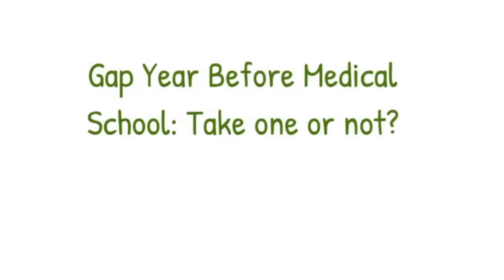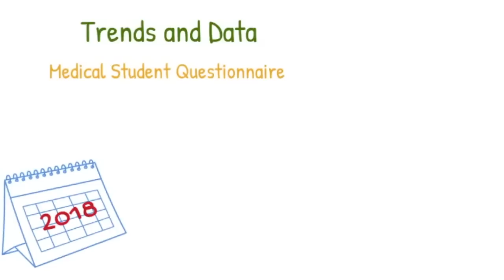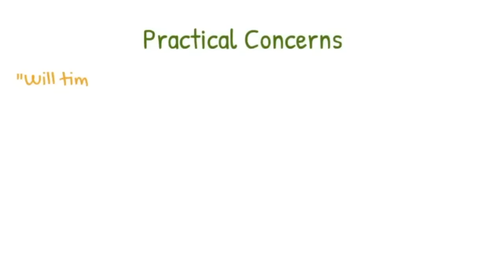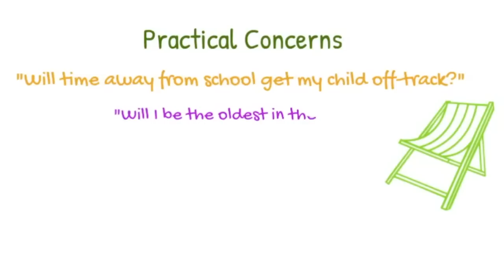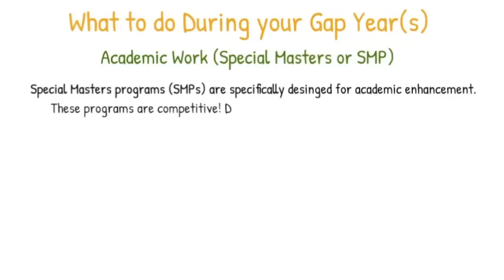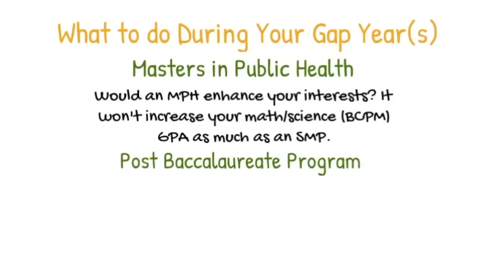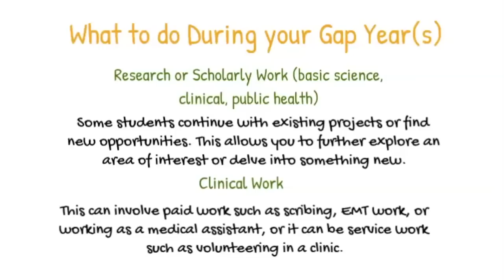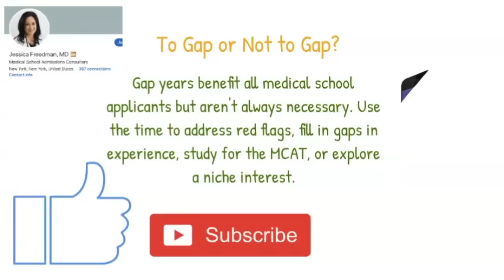Gap Year Before Medical School | MedEdits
Should you take a gap year before medical school? Today I am going to discuss the benefits of taking a gap year (or years!) before medical school and the best options for a gap year to improve your candidacy.

Chapters:

0:00 Introduction
0:14 Meet Jessica Freedman, M.D.
0:46 Video Outline/Topics
1:11 Trends and Data from the AAMC: How many students take gap years?
2:39 MedEdits' Data and Observations About Gap Years
4:27 Gap Year Practical Concerns: Will a Gap Year Derail My Child? Will I be the Oldest?
6:26 Who Should Take a Gap Year?
6:55 What should you do During a Gap Year?
7:38 Academic Gap Year Options (SMPs, MPH, Post Bac or other programs)
10:12 Research or Clinical Work Gap Year Options
11:30 Service or Teaching Gap Year Options + MCAT Prep
12:41 To Gap or Not to Gap?

Download your FREE Guide: The Ultimate Guide to Medical School Admissions

Still have questions?  Sign up for a FREE 15 minute consultation

Time away from formal academics can enhance your medical school application

Whether or not a student should take a “gap year” (or two) often comes up during our conversations with applicants to medical school. Time away from formal academics can enhance application. Based on MedEdits’ experience working with students, we find that gap years are becoming increasingly common and that this extra time away from formal academics can enhance a student’s candidacy.

The age of medical school matriculants continues to rise.

The Association of American Medical College’s (AAMC) Matriculating Student Questionnaire (MSQ) reports that the age of matriculants continues to rise, with 60.6% reporting that more than a year had passed since graduating from college, up from 57.9% in the 2014 MSQ. Matriculation data from colleges of osteopathic medicine show that the average age at matriculation was 24.

What are the advantages to this trend?

Recently, our MedEdits faculty team discussed the advantages of this trend to take time after college before matriculating into medical school. This time, in our experience, only enhances your application and may well translate into a better performance in medical school.

gap year before medical school
what to do during gap year before medical school reddit
gap year before medical school pros and cons
2 gap years before medical school
paid medical gap year programs
3 gap years before medical school
what percentage of medical students take a gap year
gap year medical school timeline
medical school gap year jobs